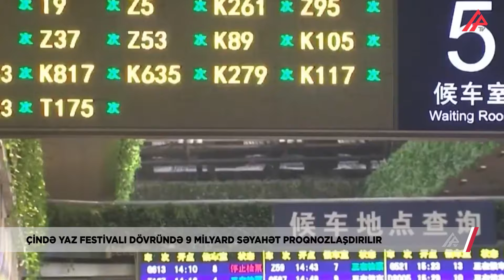Çində yaz festivalı dövründə 9 milyard səyahət proqnozlaşdırılır - APA TV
Şərq xalqlarının ay təqvimi üzrə qeyd olunan Yeni il bayramı ilə əlaqədar Çində ictimai və fərdi nəqliyyat vasitələri ilə 9 milyard səyahətin reallaşacağı gözlənilir.Yanvarın 26-dan səyahət mövsümünə start verilib. Ənənəyə əsasən, Çində il ərzində ölkədaxili ən böyük səyahət dövrü Yeni ilə 15 gün qalmış  başlayır. Bu dövrdə çinlilər doğmalarını, yaxınlarını, dostlarını görmək, habelə bayram tətilindən yararlanaraq turizm məqsədi ilə səfərlər edirlər.Ona görə də ölkədə bütün növ ictimai nəqliyyata tələbat artır. Yeni ilə görə təşkil edilən Yaz festivalı 15 gün davam edəcək. Qeyd edək ki, Şərqi Asiya ölkələrinin ənənəvi ay təqvimi ilə Yeni il fevralın 10-da başlayacaq.